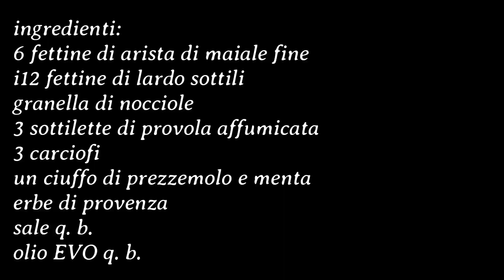involtini di maiale morbidi morbidi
ingredienti:
6  fettine di arista di maiale fine
12 fettine di lardo
granella di nocciole
3 sottilette di provola affumicata
3 carciofi
un ciuffo di prezzemolo e menta
erbe di Provenza

Fornetto Berni Group
Posate Vemico
Pentola Lagostina
Blocco disco
Bombola ricaricabile gpl
Microfono riprese
Coperchi in silicone
Casco da scooter
Misuratore di pressione
Camperlife: camperlife.it
Camper Team: camperteam.it